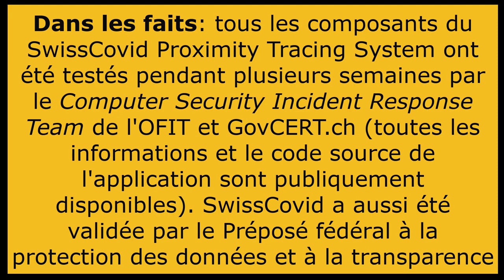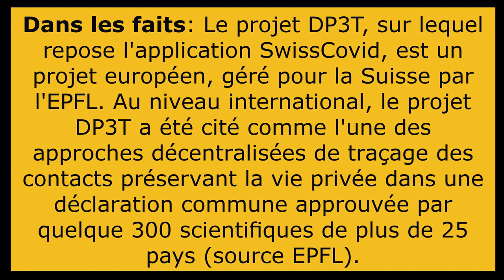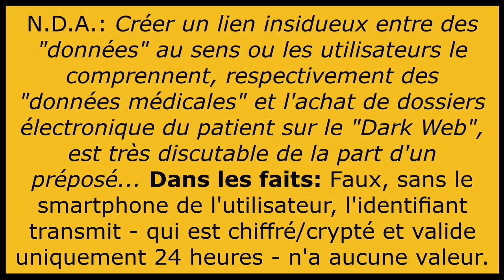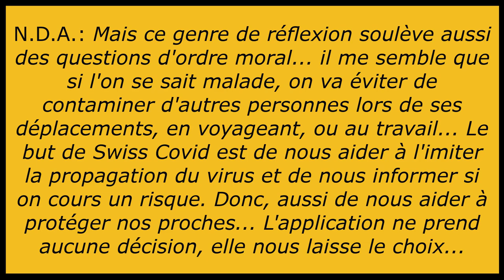A "Bon" Entendeur - Swiss Covid Fact Check des allégations trompeuses concernant l'application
L'émission "ABE - À Bon Entendeur​" (ABE) de la RADIO TELEVISION SUISSE (RTS)​, a décidé de parler de l'application SwissCovid (Decentralized Privacy-Preserving Proximity Tracing -- D3PT) en interviewant le Préposé cantonal valaisan à la protection des données et à la transparence... Le problème est que les prises de positions du préposé ne correspondent pas à la réalité du fonctionnement de l'application Swiss Covid ou des risque qu'elle pourrait faire courir...

On peut aussi se demander comment le journaliste qui mène l'interview a préparé son sujet, étant donné qu'il démarre ses questions avec de fausses affirmations (fausses affirmations qui ne sont pas pour autant relevées ou corrigées par le Préposé cantonal valaisan)...

ℹ On parle donc une émission du service public qui est sensée informer les téléspectateurs de la manière la plus neutre et objective possible...

▶Concernant les "données traitées par Amazon", en fait il s'agit de l'utilisation d'une structure d'hébergement AWS pour le CDN (Amazon CloudFront /content delivery network (CDN)

ℹ Toutes les données sont gérées par des serveurs en Suisse.

L'infrastructure et les processus CloudFront sont tous conformes à PCI-DSS Niveau 1, HIPAA et ISO 9001, ISO 27001, SOC (1, 2 et 3)pour diffuser en toute sécurité vos données les plus sensibles.

Le schéma de la gestion de l'infrastructure technique est ci-dessous:

▶The following diagram shows the overall architecture on our infrastructure which can be used as a blueprint for other deployments - the architecture is based on the network zone policy concept of the Federal IT Steering Unit